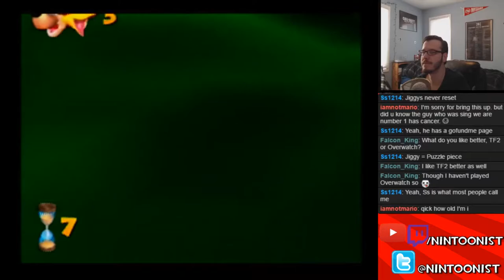Nintoonist Stream Highlights #3 - Banjo-Kazooie!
This is me playing Banjo-Kazooie live on my stream after not playing it in months and after never playing it on camera at all. Come check out my stream and follow me to catch my streams the second I go live!